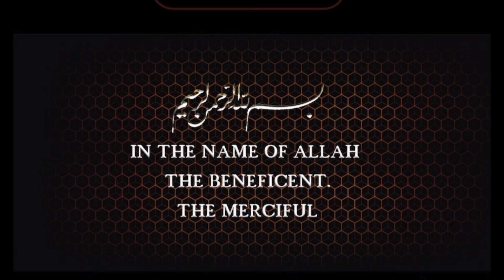Revert story Islam is the only religion I never researched